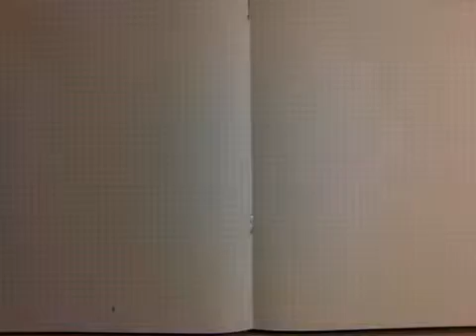rolling tobacco with a filter